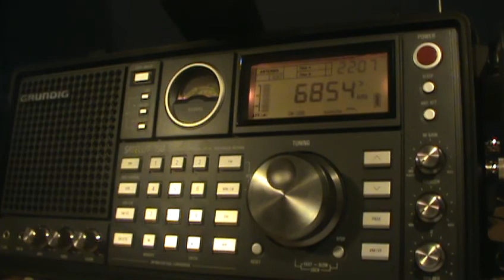M8a Cuban Numbers Station 2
M8a, yeah.